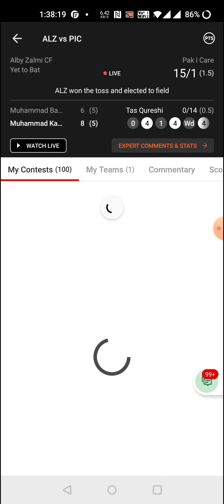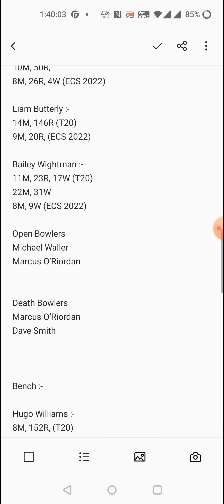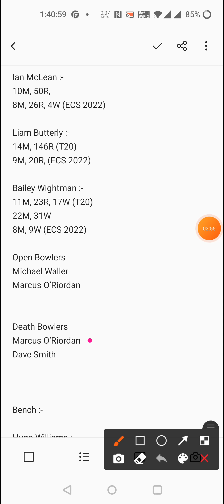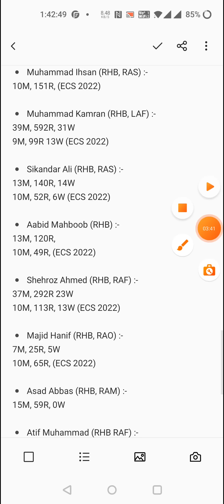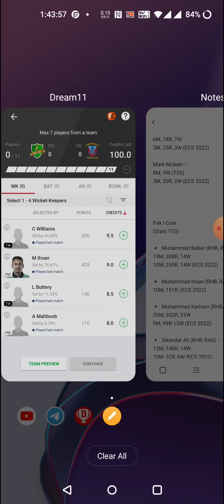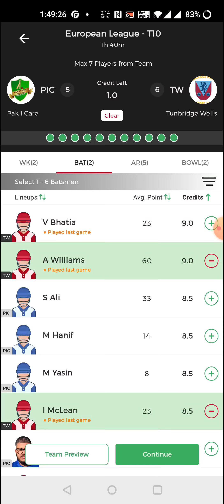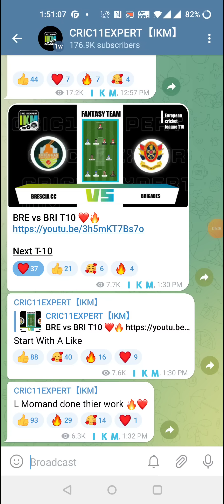PIC vs TW | PIC vs TW Prediction | TW vs PIC ECS T10 CW Match 3 Team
Refer Code : I K M F A M I L Y

MySure11 Apk Link :-

1. All credit for copyright material used in video goes to respected owner.

2. The Prediction shown in the videos are my thoughts and thinking based on my experience and you are not force to adapt the same and you are free to predict your own.

3. This involves an element of financial risk and

4. This Video Is Helpful for fantasy users